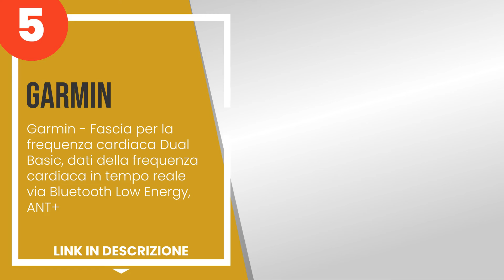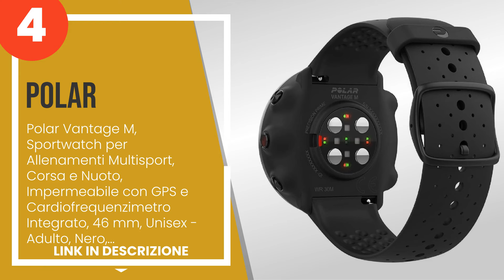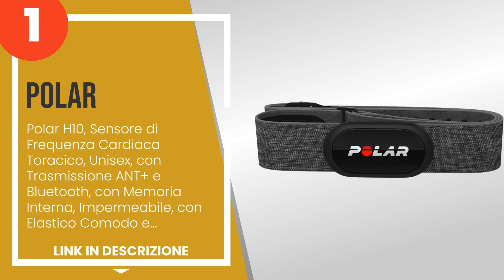I 5 migliori cardiofrequenzimetri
1) Polar H10, Sensore di Fre... »
2) Polar Ignite - Smartwatch... »
3) Sigma Cardio Sigma ID.Run... »
4) Polar Vantage M, Sportwat... »
5) Garmin - Fascia per la fr... »

✋ Ecco i 5 migliori cardiofrequenzimetri, disponibili sul mercato.

00:00 - Intro
00:08 - 5) Garmin - Fascia per la frequenza cardiaca Dual Basic, dati della frequenza cardi...
00:55 - 4) Polar Vantage M, Sportwatch per Allenamenti Multisport, Corsa e Nuoto, Impermeab...
01:35 - 3) Sigma Cardio Sigma ID.Run HR.
02:17 - 2) Polar Ignite - Smartwatch per Il Fitness con GPS Integrato - Rilevazione della F...
03:03 - 1) Polar H10, Sensore di Frequenza Cardiaca Toracico, Unisex, con Trasmissione ANT+...